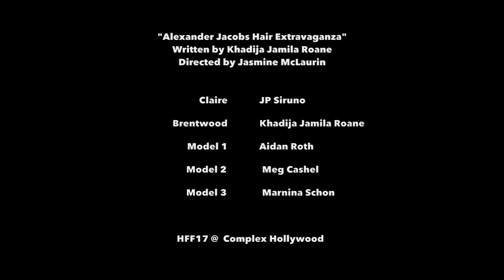Alexander Jacobs Hair Extravaganza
Stage Performances during Sizzle's Hollywood Fringe Festival Run, June 2017.

Sizzle is a live show that incorporates comedy sketches and videos to help audiences of different colors, ideologies, and creeds become more familiar with one another. The series’ major focus is to create a platform for performers and audiences of color. Each show touches on an array of topics from state law and understanding your rights, to cross cultural interactions and racial tensions. Sizzle serves as the teacher and breaks down all that is going on around us in a fun but very real way.